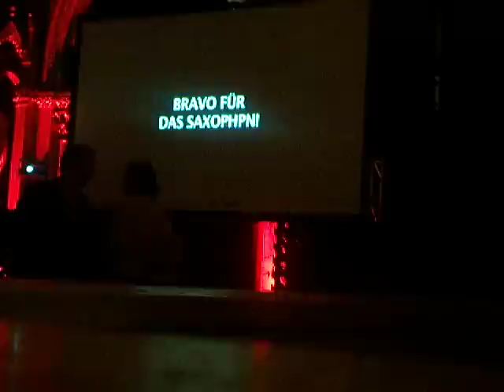Otto am Trachtenpärchenball (Intro)